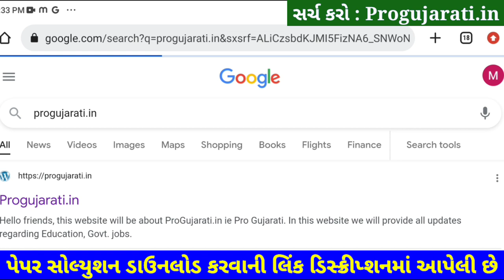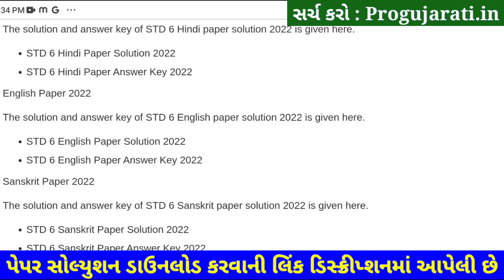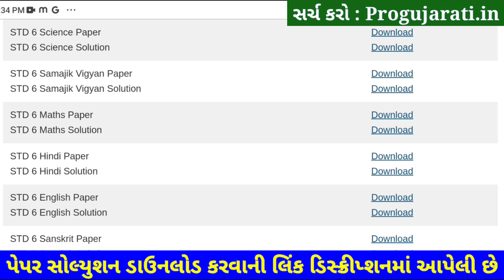STD 6 Hindi Paper Solution 2022 80 Marks October Dhoran 6 Hindi Paper Solution 2022 STD 6 First ex